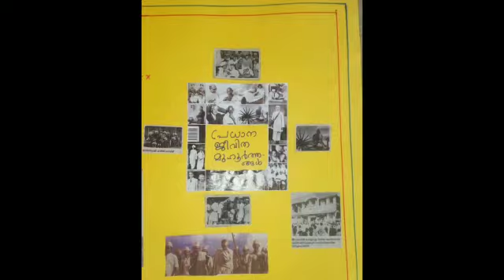Online Admission SVPMHS VADAKKUMTHALA 2021-22